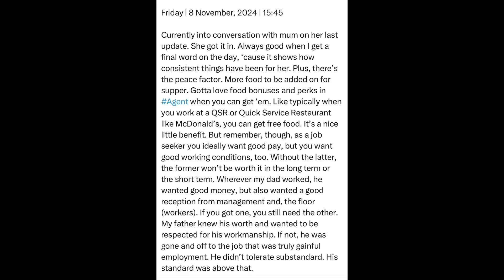Friday | 8 November, 2024 | 15:45